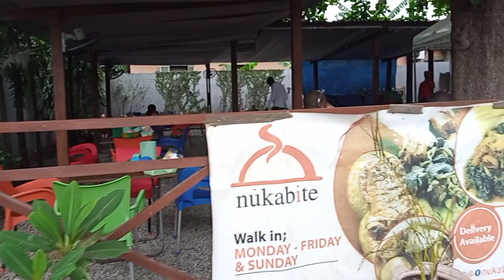LuckysVlog #31: I met @Stella-Shanelly and @lorie_lawson in Accra || LuckyLuc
Hello! Hello! Salut la famille!
Je viens te présenter aujourd'hui le "LuckysVlog #31: I met @Stella Shanelly and @Lorie lawson in Accra"

Dans les commentaires, j'aimerais lire tes retours, ce que tu penses de cette vidéo mais surtout tes gentilles remarques et propositions pour améliorer les vidéos à venir.